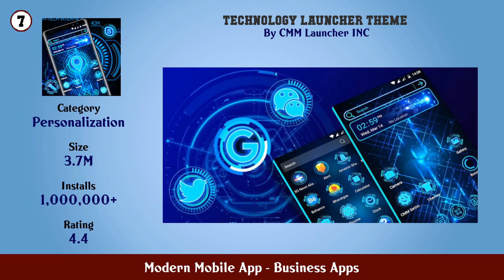Top 10 Modern Mobile App Android Apps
In this video we have listed Top Modern Mobile App Android Apps. This video is for information and reference purpose only.